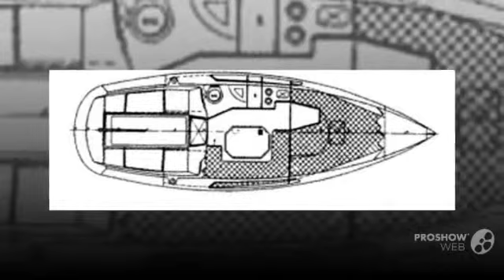Reinke Omega-f Mit Trailer Sailing boat, Keelboat Year - 2004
Reinke Omega-f Mit Trailer Sailing boat, Keelboat Year - 2004 video. If you do not like the video Reinke Omega-f Mit Trailer Sailing boat, Keelboat Year - 2004, write comments what is missing, we are always happy to help you.